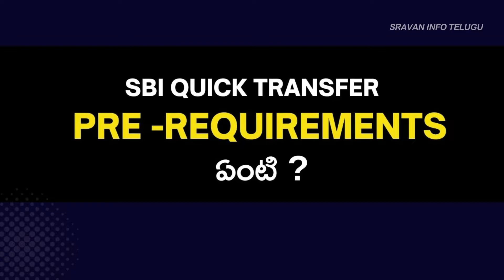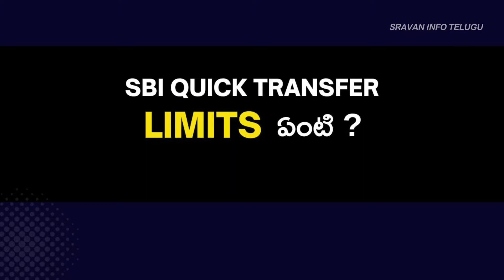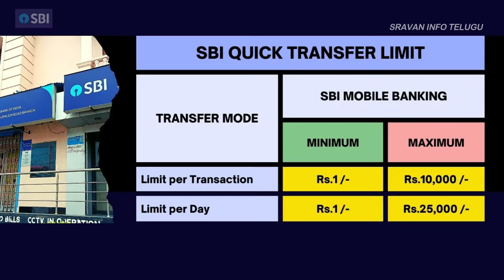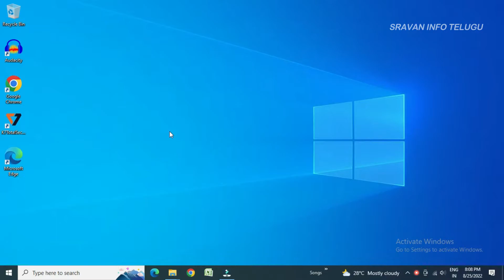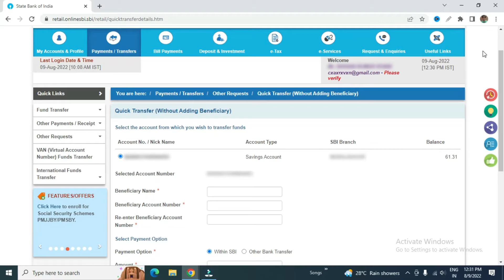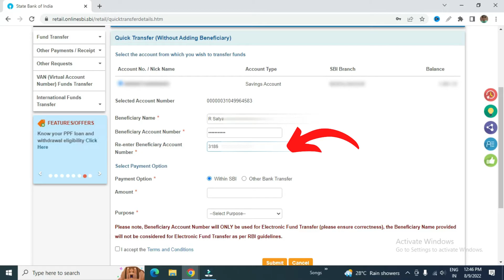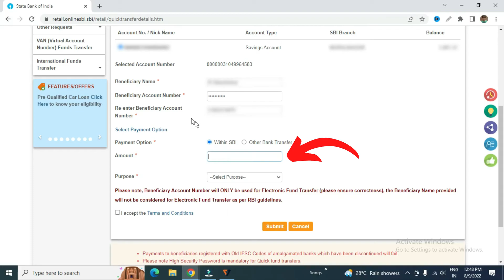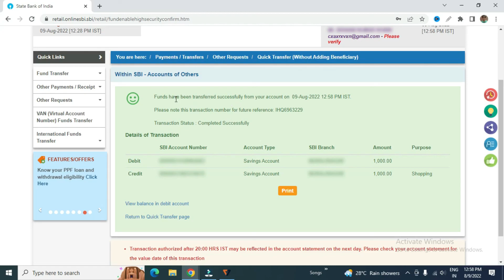SBI Quick Transfer in Telugu (Without adding beneficiary) | SBI Fund Transfer | Sravan Info Telugu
In this video, let’s discuss how to do quick transfer in SBI without adding beneficiary. You can do this process within 2 minutes using SBI Internet banking. I will tell you very easily to transfer money less than Rs.10,000/- using SBI internet banking.

After watching this video of Quick transfer online &  Fund transfer, i am sure you can gain a good knowledge on Internet banking of State bank of India and you can make money transfer from anywhere.

⏱ Timestamps
0:00 Introduction
0:43 SBI Quick transfer Pre requirements
1:14 Limits ?
2:47 Online Transfer Process